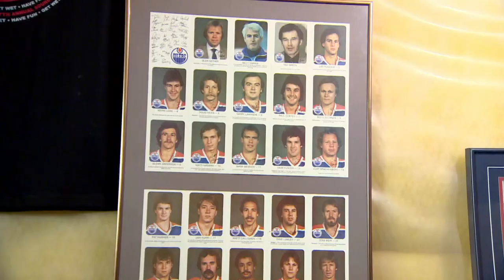The Great One with a great mullet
Featuring a flowing mullet and an uneasy smile, Wayne Gretzky`s vintage hockey card is so rare it barely made it off the printing press.